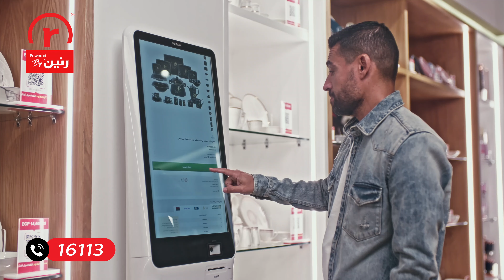اعلان متجر R.STORE مع البلوجر الجامد اسلام فوزي .. حاااااااااااسب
اعلان متجر R.STORE
بطولة البلوجر : اسلام فوزي
Agency : H.G PRODUCTION
Director & Creative : Hany Gamal
D.P : Mohamed Desoky
Assistants Director : Amr Essam
Post House : Ahmed Tawfik